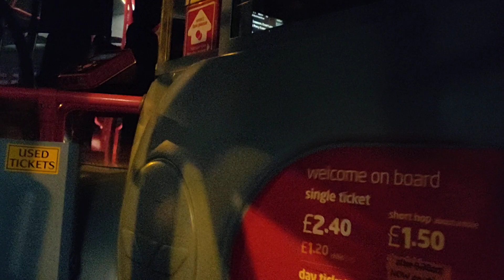National Express West Midlands Volvo B7TL Wright Eclipse Gemini 4687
27/10/18
Clip 2